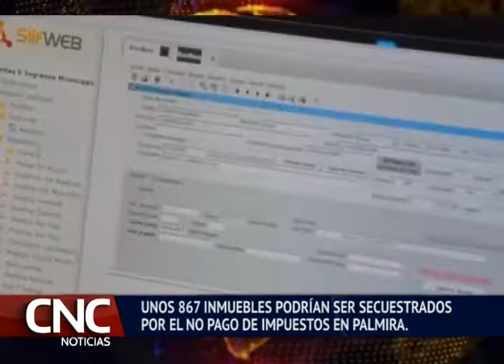UNOS 867 INMUEBLES PODRÍAN SER SECUESTRADOS POR EL NO PAGO DE IMPUESTOS EN PALMIRA